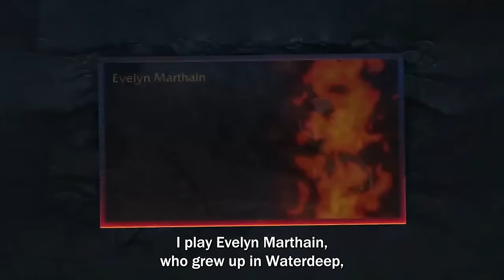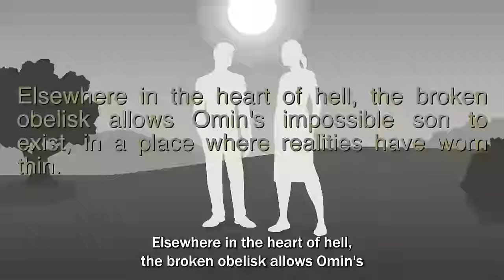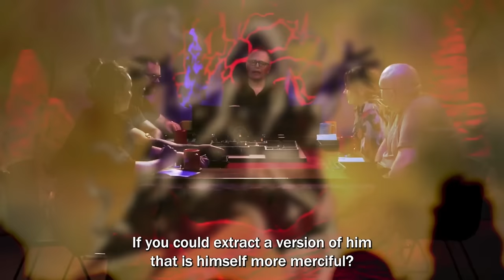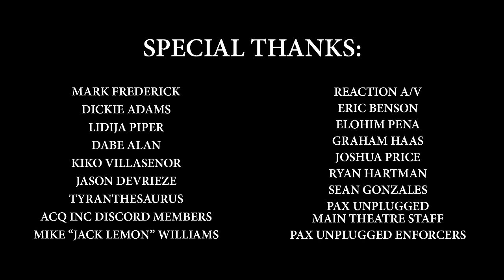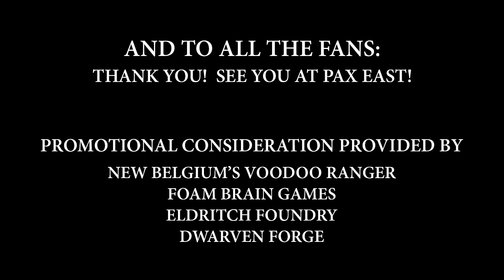Acquisitions Inc Live - Unplugged 2023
Omin Dran, half-elf cleric. Founder, CEO, Dad.
Played by Jerry Holkins, @TychoBrahe

Certainty Dran, aasimar-elf-human bard-wizard. Shoo-in for Faerun's 30 Under 30.
Played by Jasmine Bhullar, @ThatBronzeGirl

Jim Darkmajiq, human wizard. Considering a Tour with Acq Inc.
Played by Mike Krahulik, @cwgabriel

Strix Skizziks, tiefling sorcerer. Strong Wild Garbage.
Played by Holly Conrad, @commanderholly

Bobbie Zimmeruski, goliath barbarian of the world tree. Blood and Cheese.
Played by WWE Superstar Xavier Woods, @AustinCreedWins

Evelyn Marthain, human paladin. Ray of Sunshine.
Played by Anna Prosser, @AnnaProsser

Mordenkainen, The Multiverse's Greatest Wizard.
played by Chris Perkins, @ChrisPerkinsDnD

Dungeon Master Jeremy Crawford, @JeremyECrawford